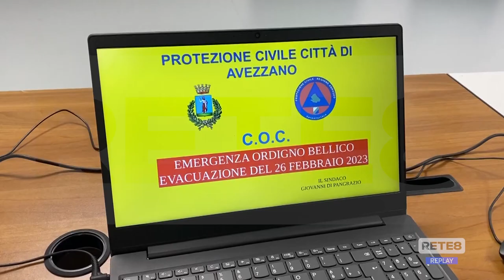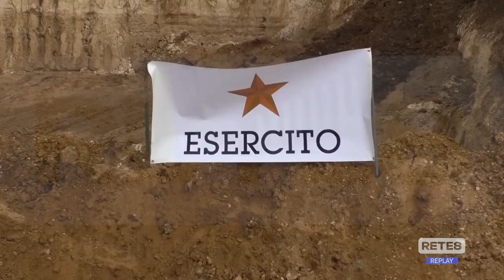Avezzano - Bomba in centro: operazione "Disinnesco" conclusa